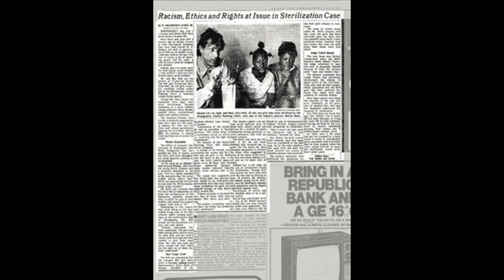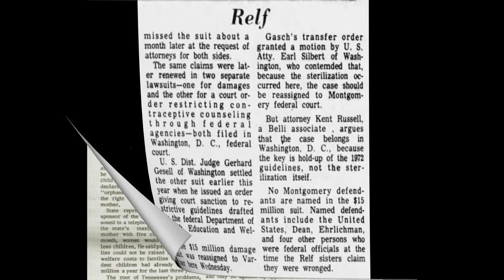RELF SISTERS - STERILIZED IN THE NAME OF PUBLIC HEALTH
Mary Alice and Minnie Lee Relf were the youngest of six children born to Lonnie and Minnie Relf in Montgomery, Alabama.  On June 14, 1973: fourteen-year-old Minnie Lee Relf and her twelve-year old mentally disabled sister, Mary Alice, were sterilized without their knowledge or the consent of their parents. Nurses with the Montgomery Family Planning Clinic, a federally funded family planning agency, deceived their illiterate mother into believing that she was consenting to the girls receiving Women’s Health shots.

With the help of the Southern Poverty Law Center, the Relf family filed suit against the clinic and the Office of Economic Opportunity, which provided the clinic’s federal funding. The lawsuit drew national attention to the targeted sterilization of poor, minority women and led to increased regulation of sterilization procedures for children and the mentally disabled as well as the termination of federal funding for coerced/involuntary sterilization. Essentially, the lawsuit led to the requirement that doctors obtain informed consent